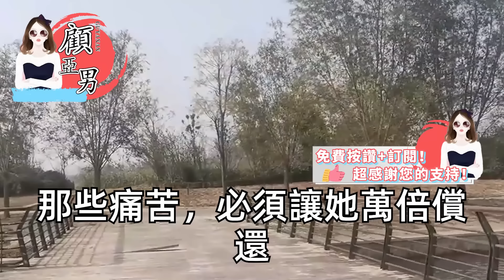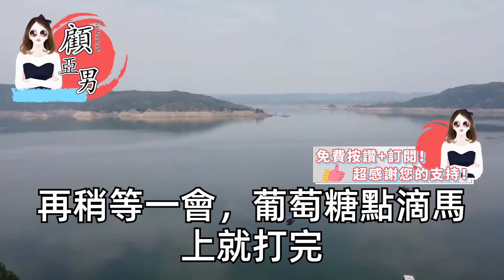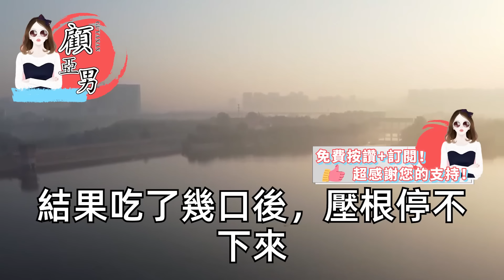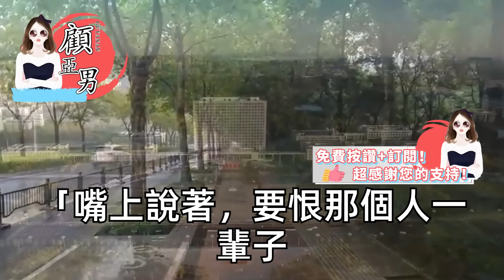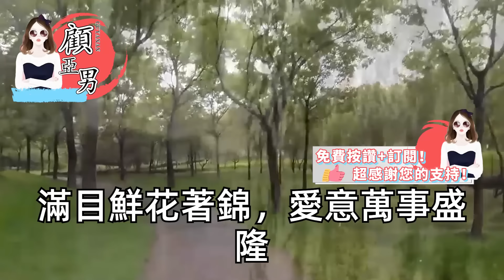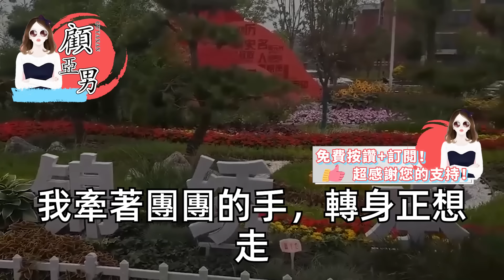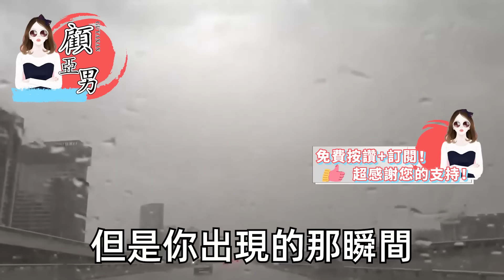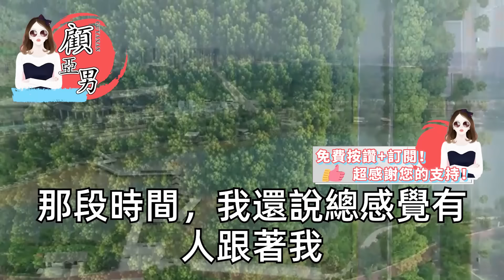我去菜市場買菜的路上，撿了個沒人要的小瞎子，同床共枕1年後我跑了，7年後回國我被派去採訪大佬，大佬身份曝光一句話我傻了【顧亞男】【高光女主】【爽文】【情感】